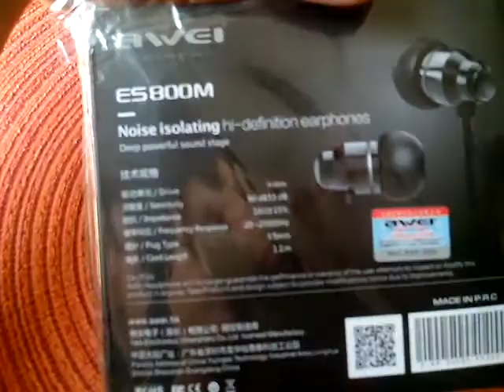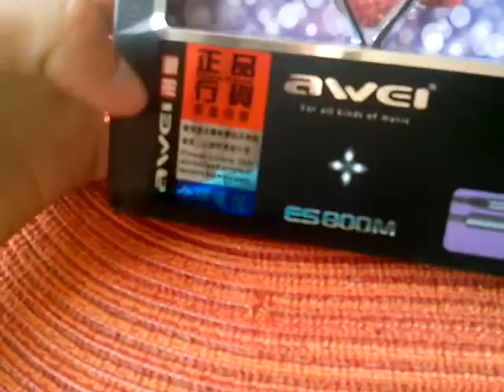{HD} AWEI ES800M- cheap china headphones